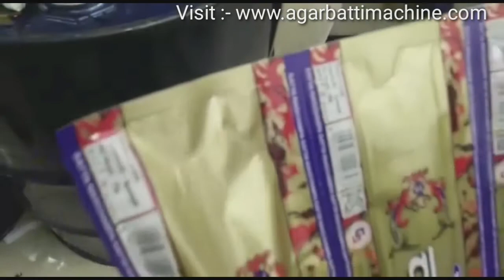अगरबत्ती मशीन नवादा में फैक्ट्री रेट | Agarbatti Making Machine in Nawada Factory Price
Agarbatti Dryer